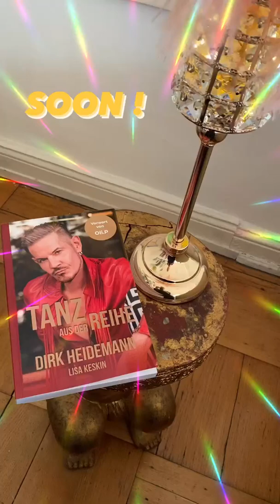DIRK HEIDEMANN "TANZ AUS DER REIHE" TRAILER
DIRK HEIDEMANN, LISA KESKIN - TANZ AUS DER REIHE...und oft etwas zu weit...